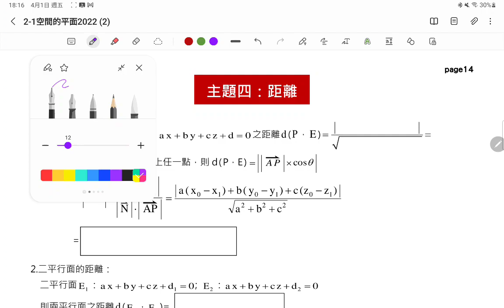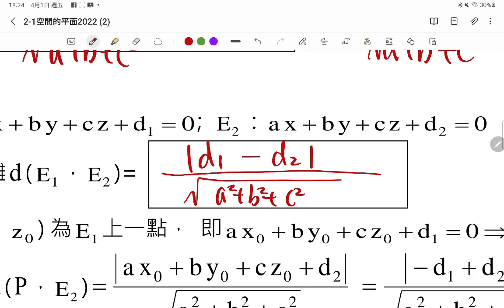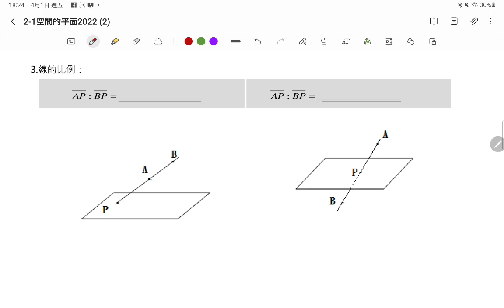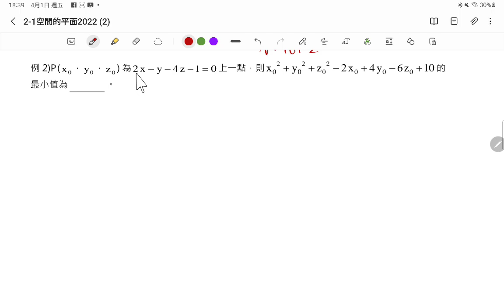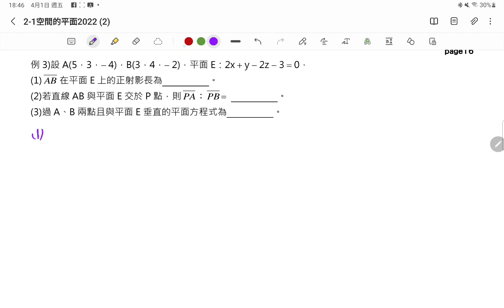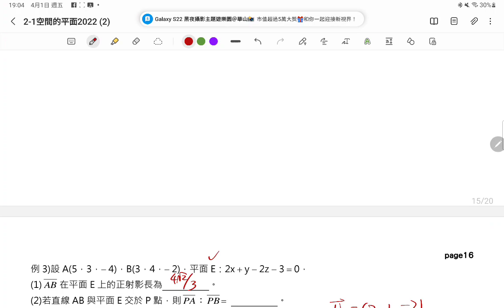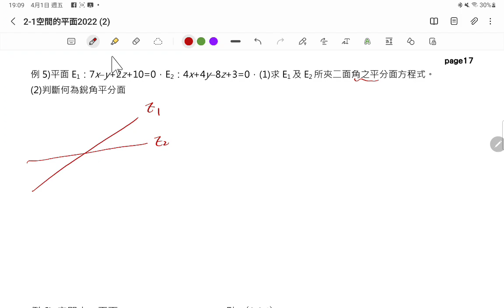2022年4月3日(1)